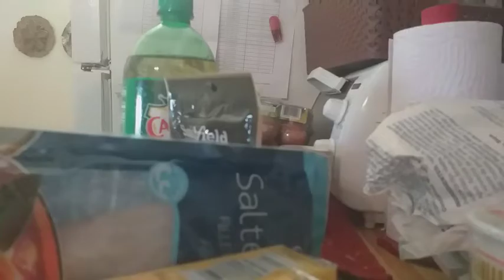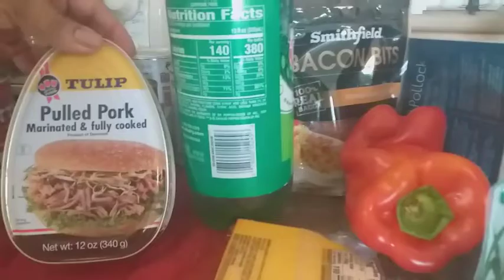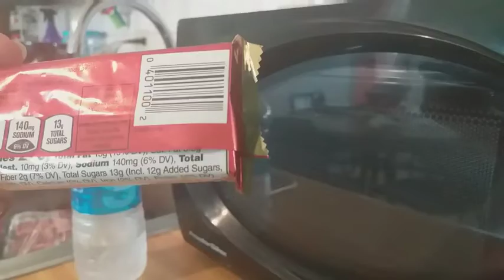hice compra y cocine un sancocho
saludos amigos..gracias por su confiancia..hoy andamos de supermermercado y cocinando...